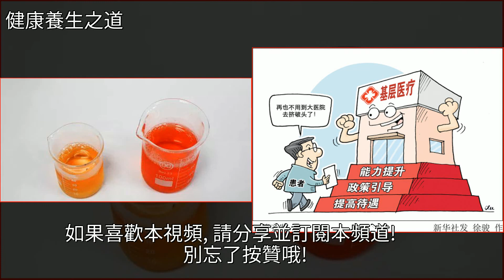尿常規顯示隱血陽性，是不是就是血尿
尿常規顯示隱血陽性，是不是就是血尿高血壓,腎臟病,藥品,腫瘤,健康尿常規顯示隱血陽性，是不是就是血尿高血壓 腎臟病 藥品 腫瘤 健康